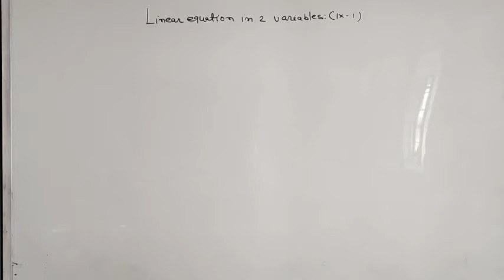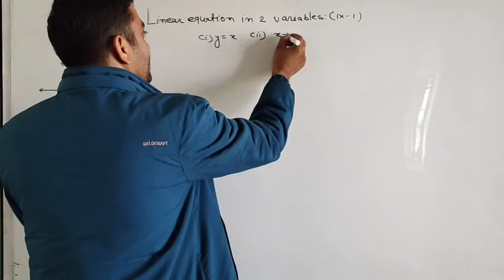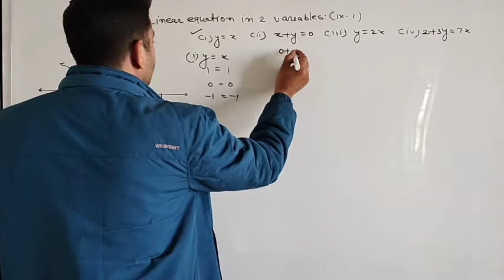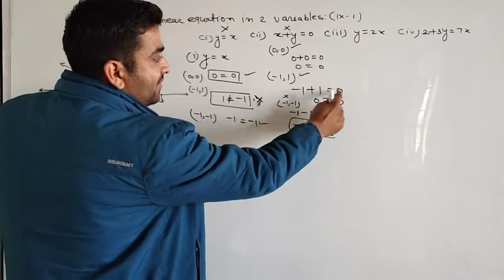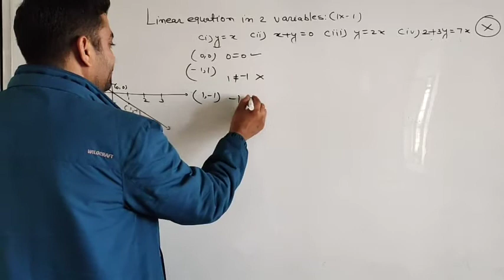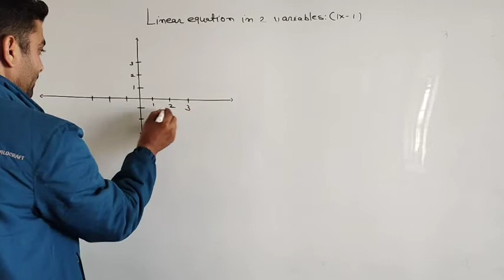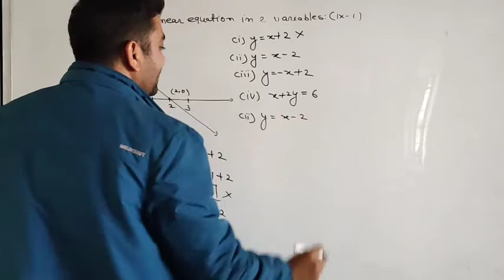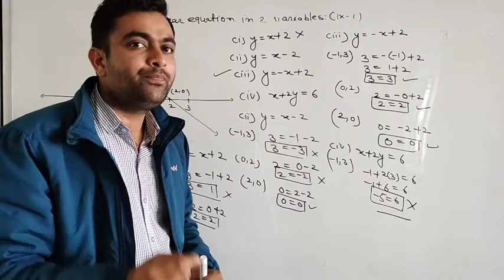Class 9 (CBSE) |Maths| Chapter 4 - LINEAR EQUATION IN TWO VARIABLES (Part 5)